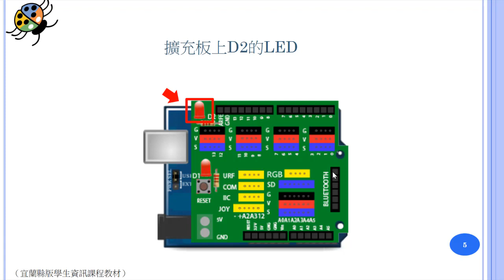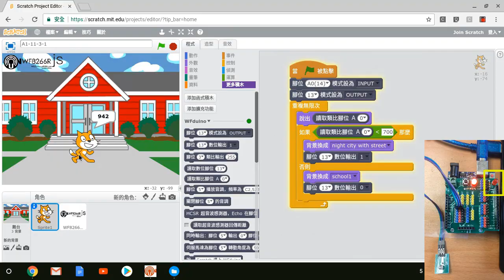光控路燈 (A1 11 3 m)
Scratch與Arduino快速入門
主題12：光敏電阻